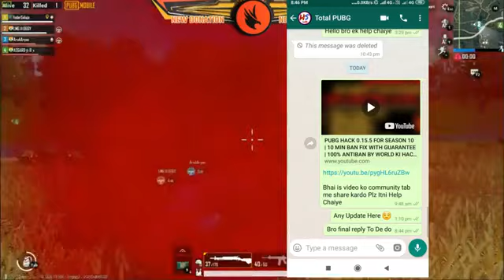world ki hacking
support kro bhai ko